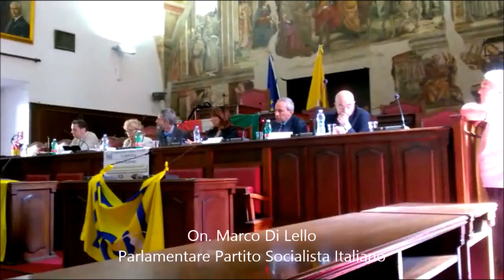''Quale futuro per la scuola pubblica statale?'' - Convegno promosso dalla Gilda UNAMS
Napoli, 8 maggio 2015 - L’aula Consiliare del complesso monumentale di Santa Maria la Nova ha ospitato il convegno “Quale futuro per la scuola pubblica statale? Dalla  Costituzione italiana al DdL scuola n. 2994”, promosso dalla Federazione Gilda UNAMS.

All’incontro, moderato dal Professor Raffaele Salomone Megna, della Direzione nazionale Federazione Gilda UNAMS, e dalla Dottoressa Valeria Rina De Lorenzo, Consigliere regionale FGU, ed aperto a tutti i Docenti eletti alle ultime elezioni RSU (Rappresentanza Sindacale Unitaria) della Campania, hanno preso parte, in ordine temporale, gli Onorevoli parlamentari Marco Di Lello (Partito Socialista Italiano), Luigi Gallo (Movimento 5 Stelle), Paolo Russo (Forza Italia) e Maria Grazia Pagano (Partito Democratico).

Un dibattito di estremo interesse e a tratti anche molto acceso che ha permesso un confronto diretto tra i professionisti della scuola ed i rappresentanti della politica nazionale circa il contestatissimo DdL scuola n. 2994 presentato dal Governo Renzi, nel quale i rappresentanti della scuola pubblica hanno espresso il loro netto no ai super poteri che verrebbero dati ai dirigenti scolastici, all’immissione fuori regione, all’obbligo sul sostegno, agli albi territoriali, all’esclusione della II fascia ed a tante altre modifiche previste dal decreto di Legge.

Del resto sono gli stessi numeri indicanti la straordinaria adesione allo sciopero dello scorso 5 maggio 2015 a far emergere lo straordinario disagio vissuto dal mondo della scuola:  64,89% (618.066 aderenti allo sciopero su un milione di dipendenti, ai quali vanno altresì aggiunti i 67mila dipendenti assenti per altri motivi), con un totale delle trattenute effettuate sugli stipendi paria a  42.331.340 euro.

È certo innegabile che il DdL n. 2994 presentato dal Governo Renzi preveda un traumatico riassetto di alcuni principi sanciti dalla stessa Costituzione Italiana, come ricordato dal moderatore Raffaele Salomone Megna: “La Costituzione Italiana parla di una scuola pubblica, finanziata dalla Repubblica e con lo scopo primario di formare innanzitutto il cittadino e non esclusivamente il lavoratore”.
Ed è altresì innegabile che i Governi che si sono succeduti negli ultimi anni hanno spesso stigmatizzato il settore scuola, presentando decreti di Legge senza interpellare primariamente i professionisti della scuola, e talvolta anche con boutade infelici proferite dai loro esponenti Ministri.

Ora una domanda sorge spontanea, anche pensando ai tanti italiani, formatisi proprio nella ‘contestata’ scuola pubblica italiana, che affollano posti di comando all’estero: Non è che per caso quello che non funziona in Italia non tanto la formazione, bensì una grave mancanza di sbocchi lavorativi e una grave carenza di controllo per quel che riguarda la meritocrazia nell’ambito delle assunzioni?